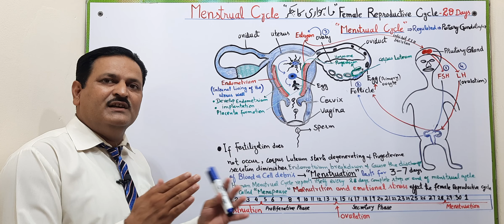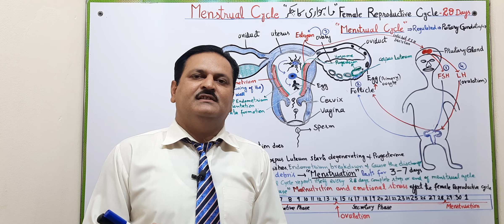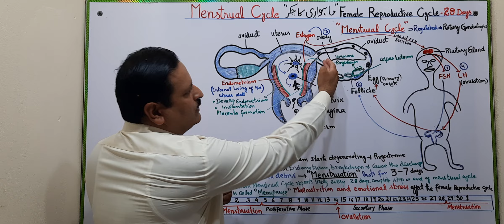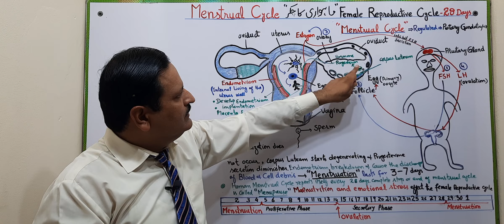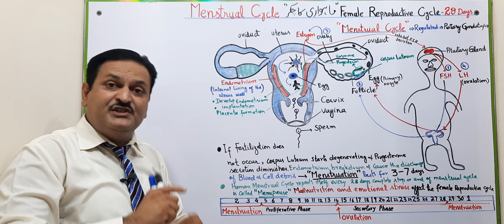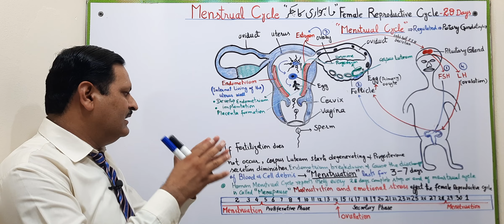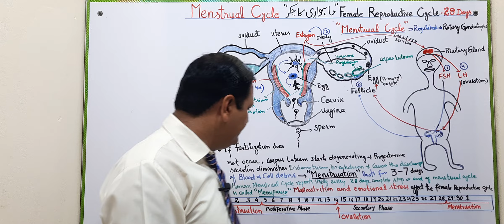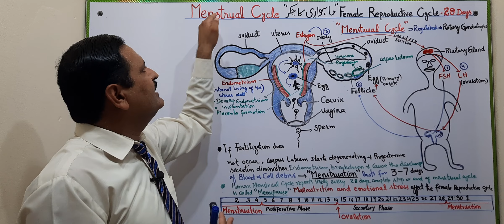Ovarian Cycle in female||Mensis flow||Baby development||Fertilization in female||Sexual Process